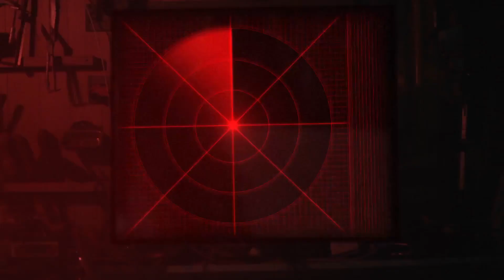DayZ in Real Life - "Standalone" Surviving the Virus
Submit a video by sending us a PM via Twitter including a link to your video and any other additional information with permission to upload and monetize your video..

IMPORTANT LINKS!

How to upload to our channel:

1) upload a video to youtube whether it is unlisted or public.
2) Send it to our twitter inbox.
3) You're done!